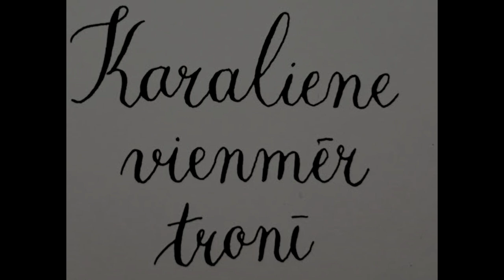Karaliene vienmēr tronī e01 - Māris Gailis & Jānis Girgensons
Šodien padalīsimies ar kaut ko jaunu un nebijušu. Tā nebūs parasta intervija ar jokiem, bet pavisam nopietna diskusija ar  Latvijas rekordistu, vienu no visu laiku ātrākajiem pašmāju garo distanču skrējējiem Māri Gaili un daudzkārtējo Latvijas čempionu, vienu no ātrākajiem garo distanču skrējējiem pašlaik, cilvēku kurš pavisam nesen izpildīja Eiropa Čempionāta normatīvu – Jāni Girgensonu.

Šajā epizodē Jānis un Māris diskutēs par garajām un videjām distancēm, vieglatlētikas problēmām un attīstību. Varēsiet dzirdēt daudz interesantu un gudru domu un padomus. Visiem, kam interesē vieglatlētika (pāris līmeņu augstāk par Tipiskā skrējēja jokiem), īpaši garās un vidējās distances – iesakām.